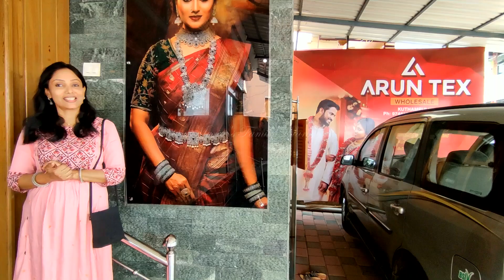കുളിർമയേകും കോട്ടൻ സാരികൾ കുത്താമ്പുള്ളി || Price &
Arun Tex
Wholesale and Retail
Kuthampully P O
Thiruvilamala,Thrissur
Kerala

Location
ARUN TEX - WHOLESALE & RETAIL
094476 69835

Kuthampully handloom village, located 50 km from Thrissur town, is famous for Kerala handloom weaving and kasavu handloom sarees. It is a traditional cotton weaving village.  Here 600 Brahmin families produce some of the most exotic sarees in the country. Its kasavu handloom weaving is extremely famous. Most of the inhabitants belong to the Devanga community. They trace their origins to modern-day Karnataka. Legend has it that this community of traditional weavers was brought here by the Kochi royal family some 500 years back to ply their trade exclusively for the palace.  Kuthampully Handloom Industrial Cooperative Society was registered in 1972 with 102 members and is the main representative of the inhabitants. The Kasavu double dhoti, set mundu and veshti are also popular articles of clothing produced.

kuthampully_cotton_sarees
kuthampully_village
kuthampully_handloom_sarees
kuthampully_pure_cotton
pochumpully_designs_kuthampully
jute_silk_kuthampully
kuthampully_kadavu_sarees
kuthampully_wedding_sarees
kuthampully_location
kuthampully_history
kuthampully_wholesale_saree_shopping
kuthampully_retail_purchase_in_wholesale_rate

kuthampully a ramaswamy & sons
kuthampully handloom sarees
kuthampully handloom sarees online
kuthampully handloom wedding sarees
kuthampully handloom village
kuthampully handloom village malayalam
kuthampully handloom village location
kuthampully handloom village wedding saree
kuthampully handloom village online shopping
kuthampully handloom village latest
kuthampully handloom village thrissur
kuthampully handloom village wedding
kuthampully wedding sarees collection
kuthampully online shopping
kuthampully palakkad online shopping
kuthampully handlooms
kuthampully handlooms online
kuthampully sarees price
kuthampully tissue sarees price